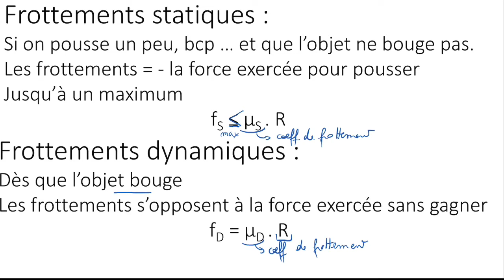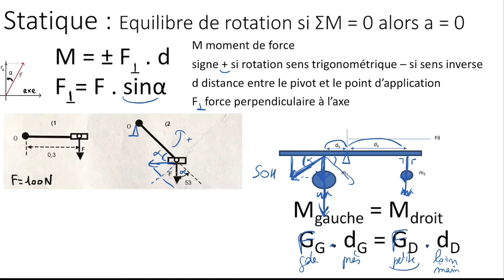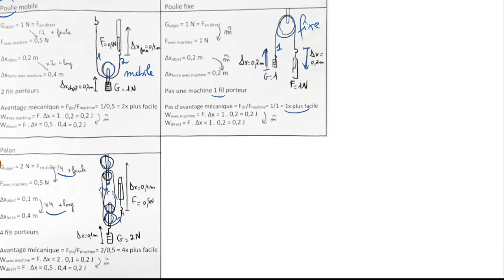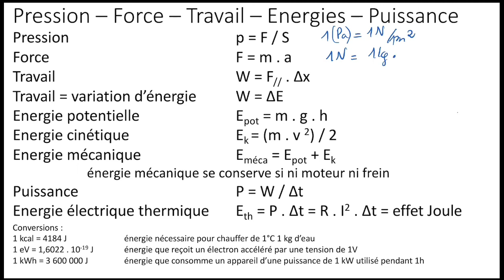Résumé physique 1 Statique Frottements Machines Formules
Résumé des différents concepts, formules ...